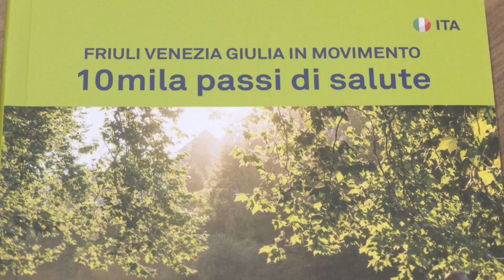Caulonia: Incontro sulle stile di vita